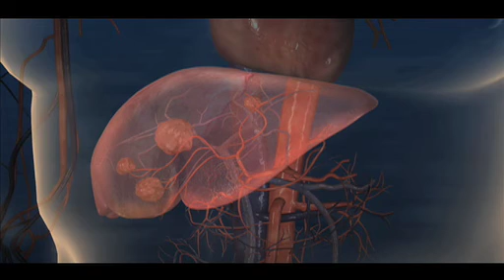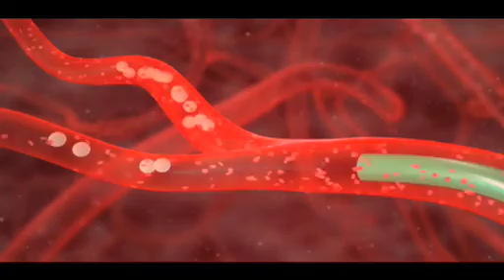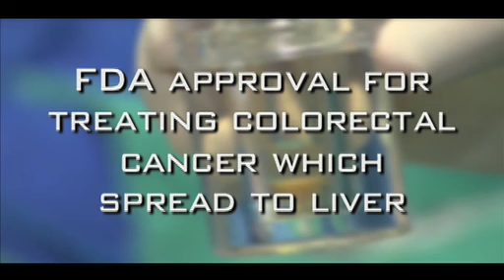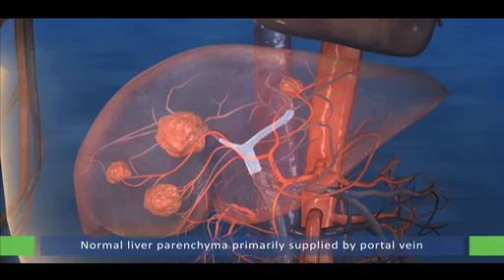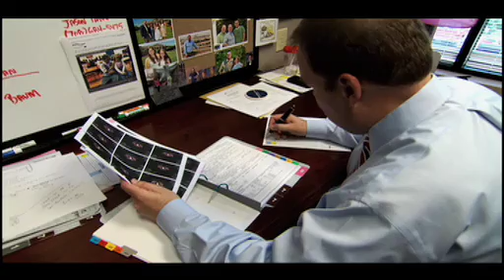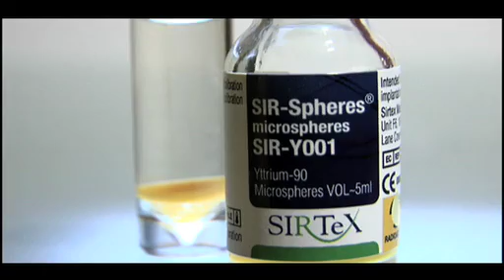Sirtex Medical, Inc.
The Future of Cancer Treatment